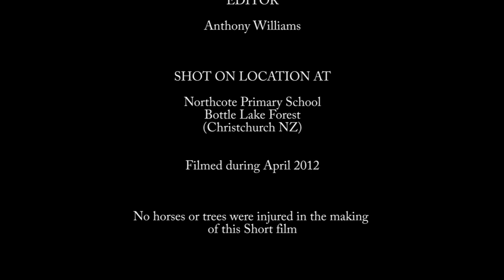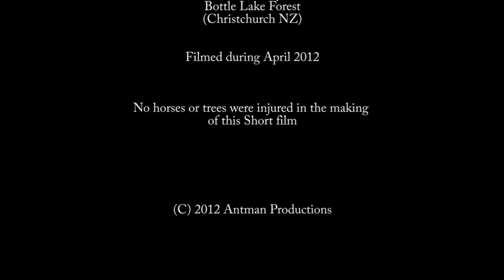Fade out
It's a "little" short film I did about a guy who ends up in a bathroom on the edge of town after being involved in a shoot out in the middle of a forest.